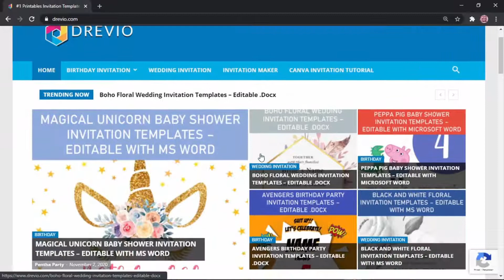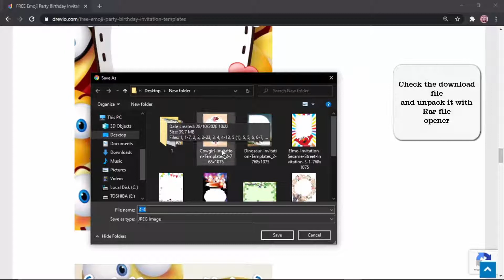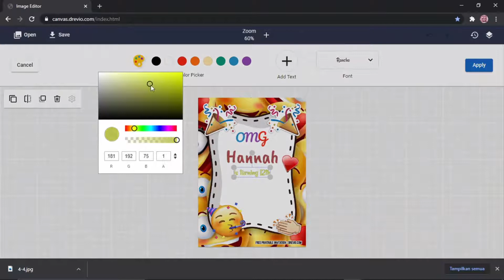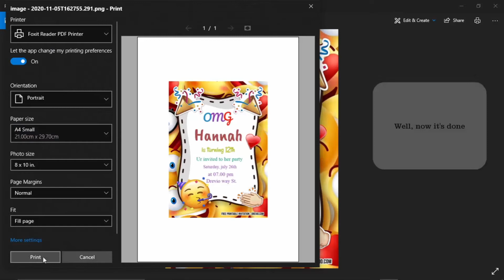How To Create Emoji Birthday Party Invitations